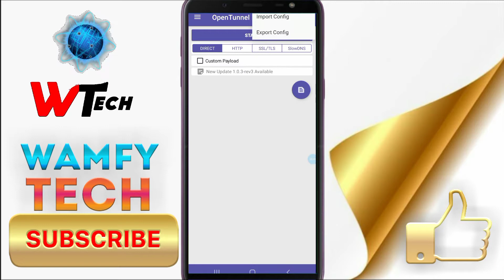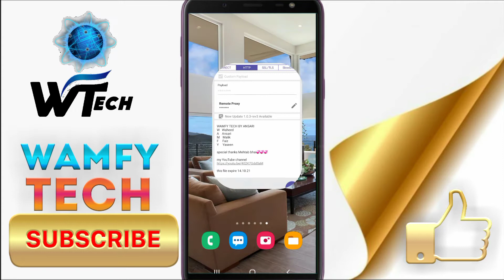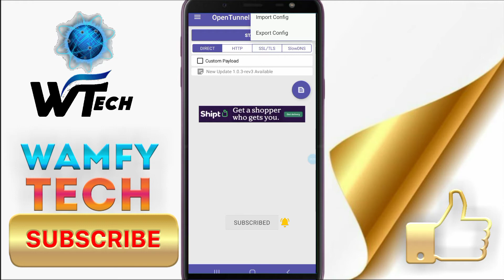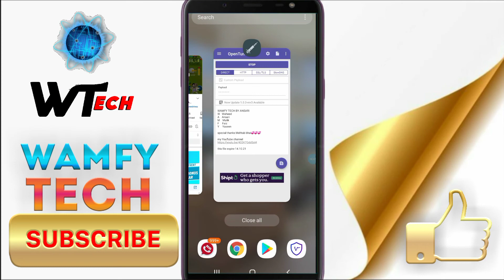Free Internet For Jazz And Zong Sim Users | Open Tunnel Vpn All Problem Solve|Monthy High Speed File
Aj Ki Is Video main Main Ap ko Btaonga k kis tarha ap Jazz aur zong ki Sim par Free Internet Chla sakty ho VPN ki Madad se